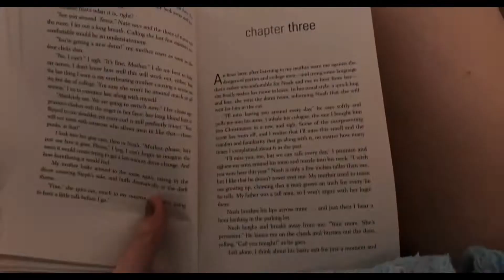Christmas Vlog / What I got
Hello Angels I hope you all had a lovely Christmas and for those of you who don't celebrate it I hope you had a nice weekend!

In todays video I show you what I did for Christmas and what I got!

I just want to point out I am in no way bragging about what I got as I know some people aren't as fortunate as me so I don't want you to think I'm bragging because I would never do that!

I will see you next Friday for a new video!

I hope you all have a lovely NYE

Lucie x x